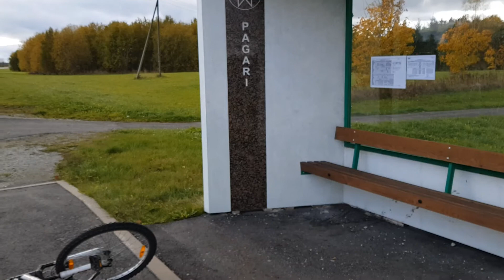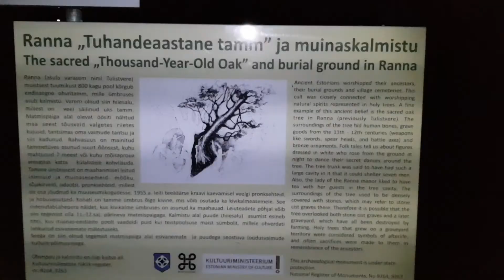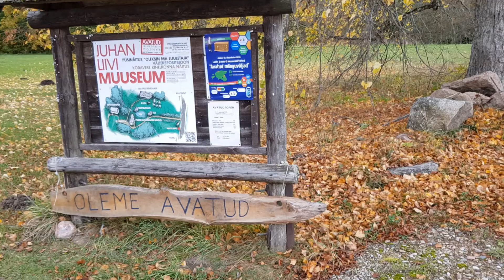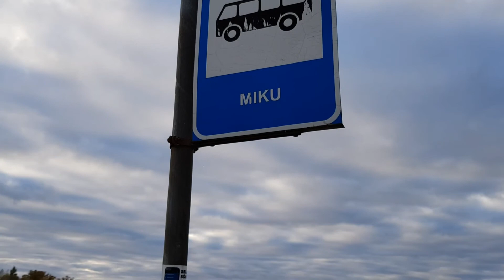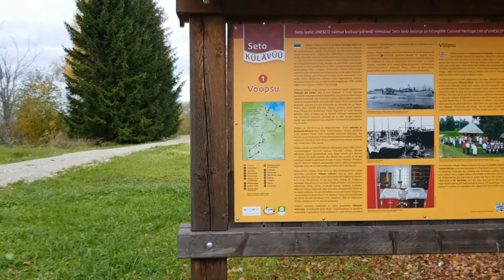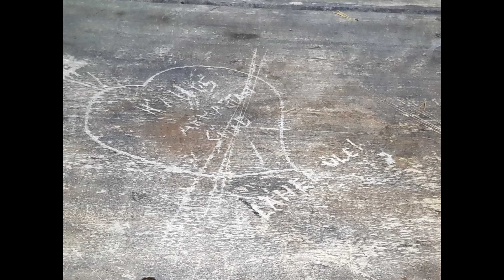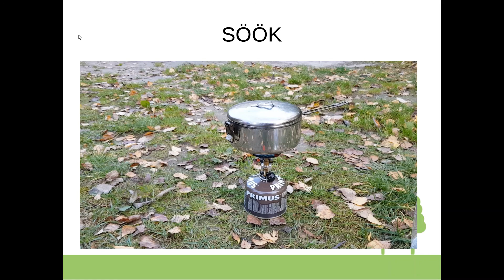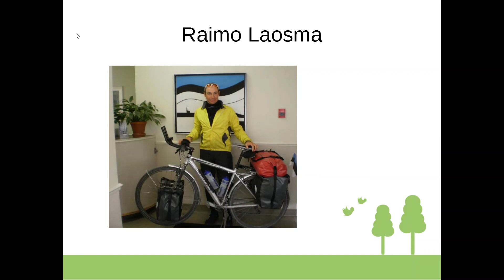Jõhvi-Koidula rattamatk 15.10-18.10.2020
Sõitsin rongiga Jõhvi, et sealt alustada rattaretke lõunasse, kuni Koidula rongipeatuseni välja.
Esimesel õhtul ööbisin enda äia ja ämma juures, voodis sooja teki all.
Teise öö veetsin RMK Laho metsaonni juures telgis.
Viimane öö möödus Lõunalaagri lõkkekohas, kus mind kiusas öösel telgis tugev kondensatsioon.
Sinna vahele mahtus aga ilusaid loodusvaateid ning rattakummi purunemine.

Häid vaatamiselamusi!